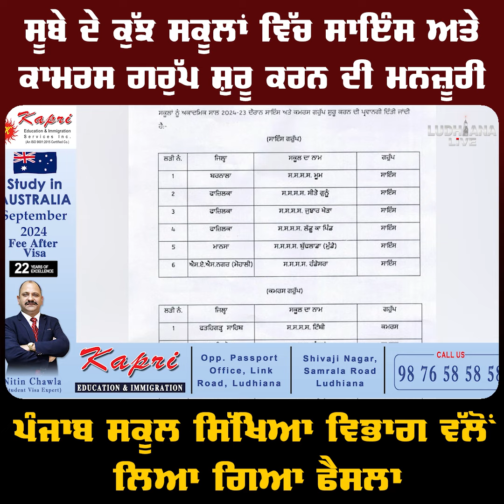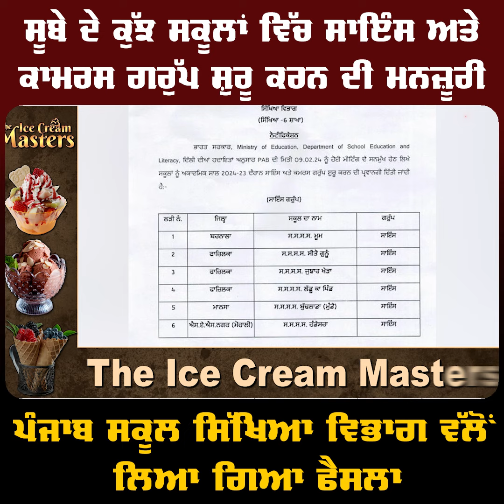ਸੂਬੇ ਦੇ ਕੁੱਝ School ਵਿੱਚ science ਅਤੇ commerce groups ਸ਼ੁਰੂ ਕਰਨ ਦੀ ਮਨਜ਼ੂਰੀ, Punjab School...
ਸੂਬੇ ਦੇ ਕੁੱਝ School ਵਿੱਚ science ਅਤੇ commerce groups ਸ਼ੁਰੂ ਕਰਨ ਦੀ ਮਨਜ਼ੂਰੀ, Punjab School Education Department ਵੱਲੋਂ ਲਿਆ ਗਿਆ ਫੈਸਲਾ